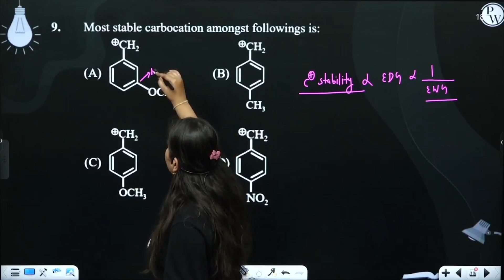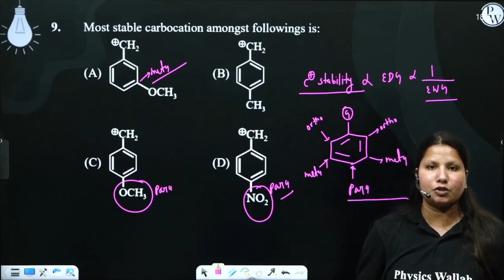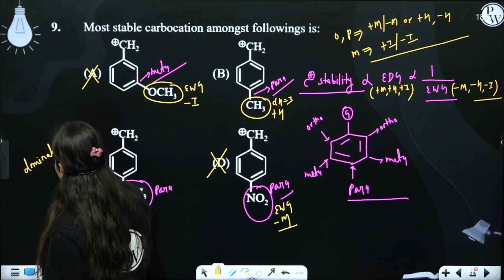Most stable carbocation amongst followings is:&nbsp;....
Most stable carbocation amongst followings is:&nbsp; 📲PW App